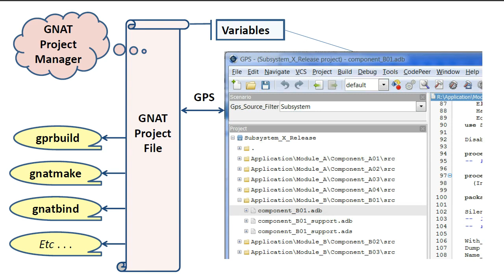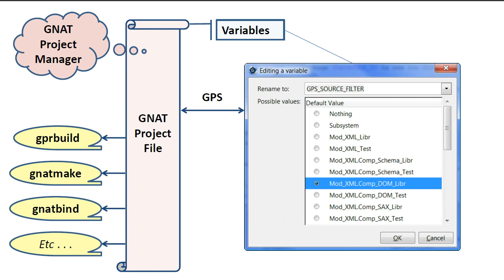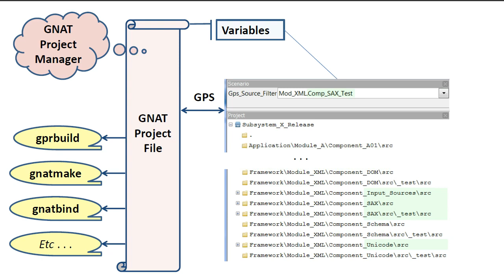GNAT Project Manager: Part 3 of 14, Variables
This tutorial describes how the GNAT Project Manager can be used to develop very large software systems. Part three describes how variables in a project file can be used to change the mode or behavior of a project to accommodate various usage scenarios.